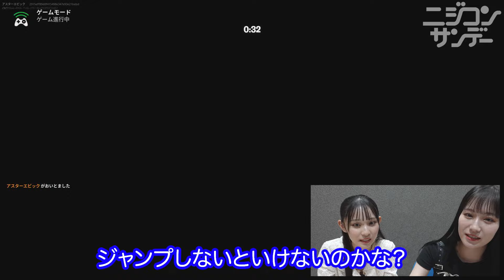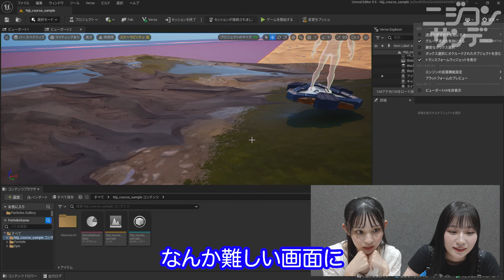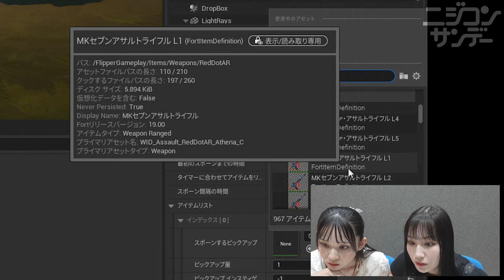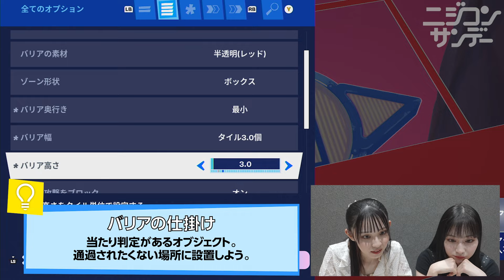【ニジコンサンデー】第43回「初心者がUEFNでシューティング作ってみた」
第43回目は、虹のコンキスタドールの桐乃みゆと石原愛梨沙が、前回配信で大和明桜と川端優が作成した「UEFN」オリジナルマップに、シューティングギミックを加えてみることにチャレンジしました。
出演：桐乃みゆ、石原愛梨沙

【今回使用したゲーム】
Unreal Editor for Fortnite (UEFN) （年齢認証が必要です）

【メンバー Xアカウント】